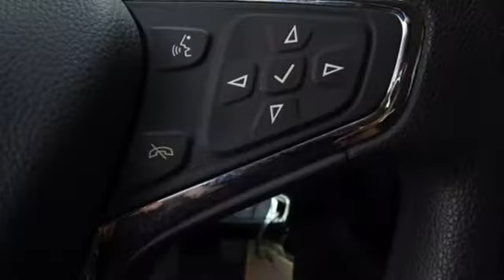Used 2017 Chevrolet Cruze Dallas TX Garland, TX P8988VA - SOLD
Year: 2017
Make: Chevrolet
Model: Cruze
Trim: LT
Engine: 1.4L 4-Cylinder Turbo DOHC CVVT
Transmission: 6-Speed Automatic
Color: Black
Interior: Black
Mileage: 41397
Stock #: P8988VA
VIN: 1G1BE5SM9H7190769
Mosaic Black Metallic 2017 Chevrolet Cruze LT FWD 6-Speed Automatic 1.4L 4-Cylinder Turbo DOHC CVVT CLEAN CAR FAX, BLUETOOTH, BACK UP CAMERA.brbrRecent Arrival! Odometer is 21324 miles below market average! 30/40 City/Highway MPGbrbrAwards:br * 2017 KBB.com 10 Most Awarded BrandsbrbrbrReviews:br * Cabin is attractive, especially with the two-tone color scheme; lots of rear-seat legroom; fuel-sipping diesel-engine upgrade available; plenty of appealing convenience and technology features are offered. Source: Edmundsbr * Cabin is attractive, especially with the two-tone color scheme; lots of rear seat legroom; plenty of appealing convenience and technology features are offered. Source: Edmunds

Address:
12635 Lyndon B Johnson Freeway